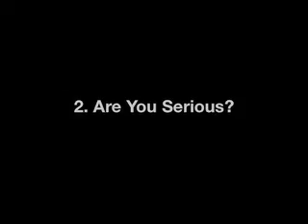DISCTOPIA 5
10 Weird Moments